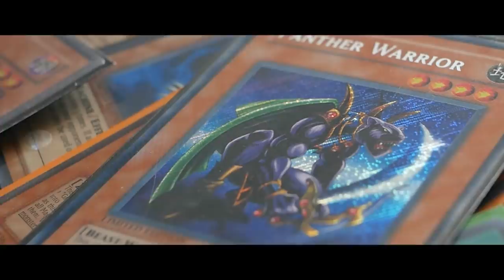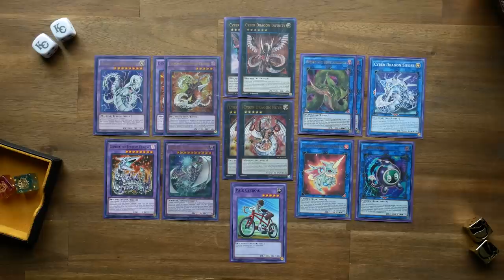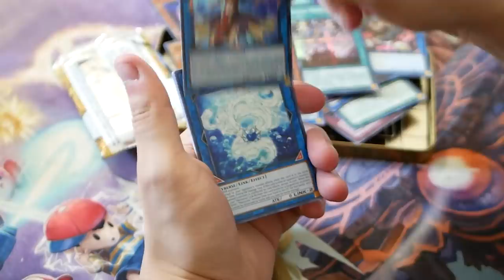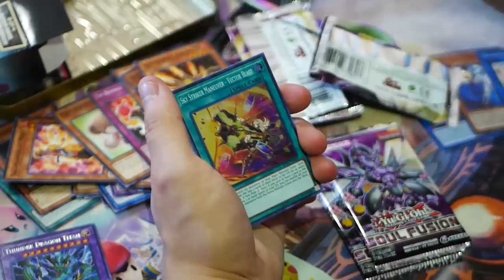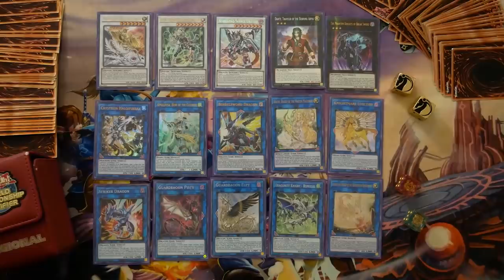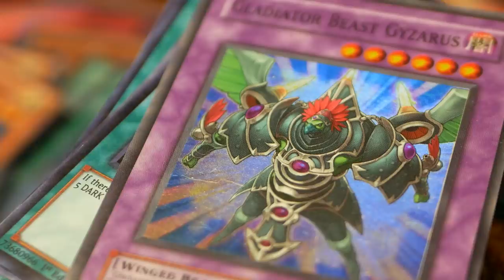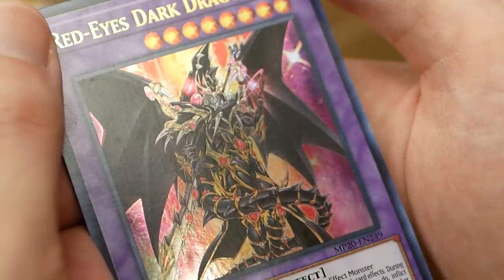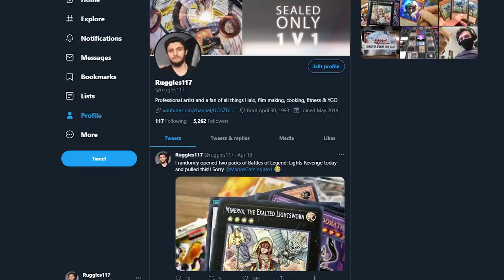Yu-Gi-Oh! Sealed Only One V One - LAST LIFE REMAINING Episode 17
After finding a great deal of inspiration in Farfa, Distant Coder and Nyhmnim's Sealed only Yu-Gi-Oh! series I decided to start my own with a long time friend, Mario from Mario's Gaming World. Each week we will open some sealed product, build our decks and play a match of Yu-Gi-Oh! We're allotting ourselves $60 dollars Canadian each episode and singles are forbidden. The goal is to be the first to win 25 matches and whoever does so will receive a full case from their opponent.
You're watching - sealed only 1 v 1.

In today's episode we attempt to take down Mario's Phantom Knight Lightsworn Dragon Link combo deck by continuing to make our Cyber Dragon deck much more broken with the help of Dragoon. Today I no longer have to open the single set with Red Eyes Dark Dragoon, the 2020 Mega Tin of Lost Memories because we actually finally pulled it! Mario continues to open Soul Fusion as he still needs the remaining Thunder Dragon cards to make his Lightworn Chaos deck competitive. He also dives into the Mega Tins for good Dragon Link cards! Now I did lose the last match against his Choas Lightsworn deck sand Mario does only need one more win but I am confident that with the help of Nibiru we can take the win! With that said, it was a real pleasure putting this together for all of you and I hope you enjoy the sealed only journey!